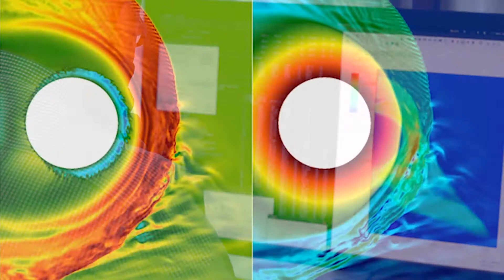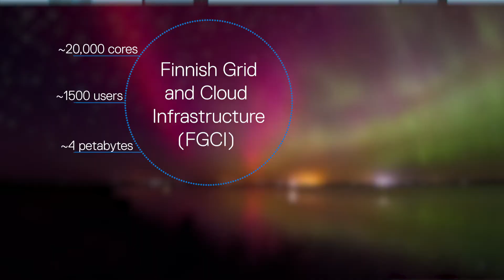ICT Solutions at CSC supercomputing center in Finland pushes academic research forward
From exploring machine learning for cloud and supercomputing to screening 16 million structures in 7 minutes, CSC in Finland enables research. Natural and IT sciences, chemists, linguistics and other researchers, connected to the national research network are making the discoveries that will shape the future.